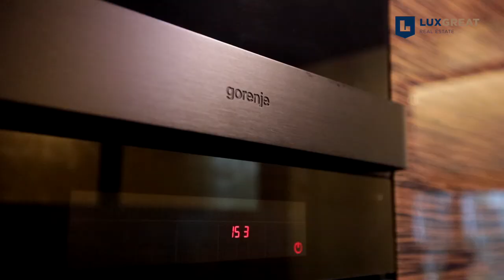Serenissima — продажа элитного дома в Киевской области, Бориспольский р-н.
У каждого своя Венеция: гладь лазурной воды, розовое закатное небо,  ощущение нереальной невесомости, утонченный соблазн, пьянящее чувство свободы. И щедрая безграничность венецианской души, подарившей возможность каждый день просыпаться в своей Венеции на берегу Днепра. Сказка реальна, стоит только поверить.

Тут все, как в Венеции: личный причал, пологий берег, терракотовые дорожки, паруса беседки над водой, уединение и осознанная отрешенность от мира.

Ваш дом - изысканная шкатулка с фамильными сокровищами, он таит в себе немало приятных открытий, делится своими тайнами постепенно, с неторопливостью истинного гурмана.

Утоните в мягкости диванов гостиной под массивным абажуром.
Насладитесь беззаботным отдыхом в изысканной спальне.

Босыми ногами по теплым квадратам пола прогуляйтесь в мерцающую блеском античного золота кухню.

Оцените меняющуюся с каждой минутой игру света, проникающего сквозь прозрачные стены-окна.

Вдохните аромат нового дня на террасе  с плетеной мебелью и подушками цвета венецианского неба.

Это только начало путешествия в новый день. Все впереди: прохладные ступени бассейна под высокими парусами навеса, маленькие победы в тренажерном зале, плеск рыбы в реке, мягкое покачивание качели под шорох тростника. Впереди аромат можжевельника, смешавшегося с тонким дымом мангала; теплое солнце дня и отсверки углей камина на фоне звездного неба.

Задушевные беседы с родными и философские размышления с друзьями.

Некуда спешить. Незачем спешить. Ваша Венеция – здесь.

Наслаждайтесь неповторимостью каждого мгновения в своем доме.